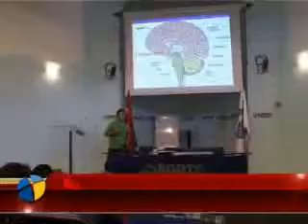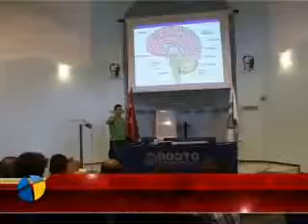il saglik mudurlugunden ilkyardim egitimi